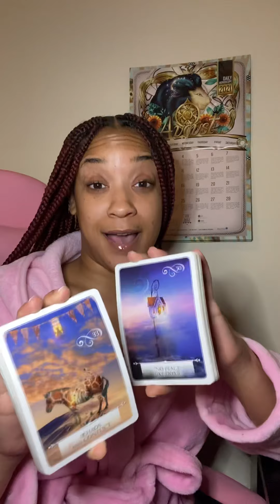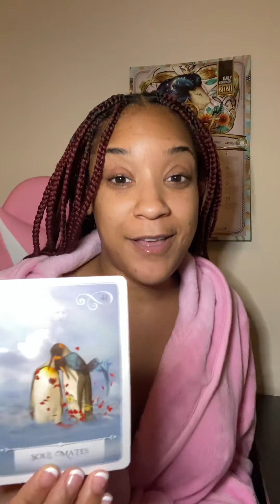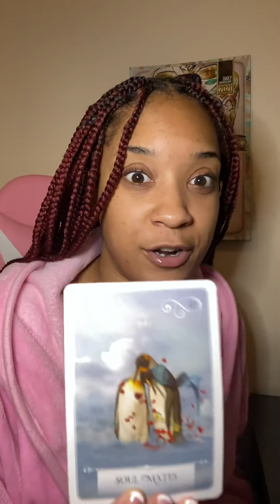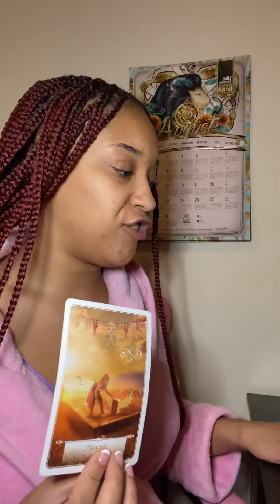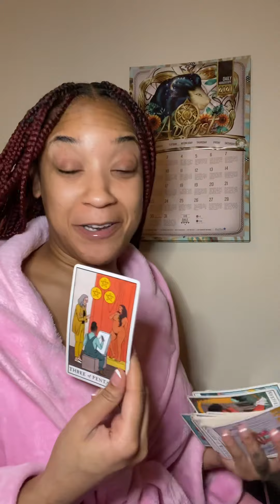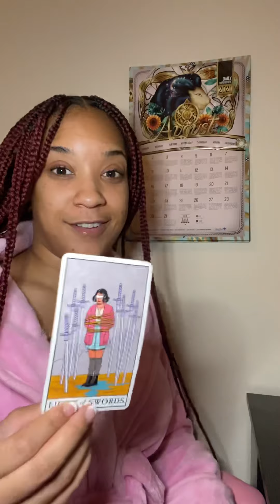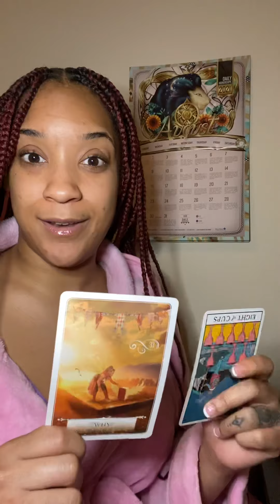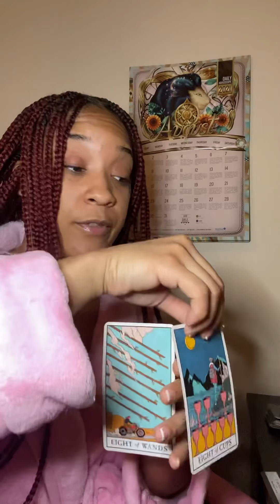Hold onto your vision, twin flame love reading, abundant life with soulmate on the horizon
Thank you for being here on this Earth, as well as my channel.

Email or DM on IG for any personal readings inquiries.